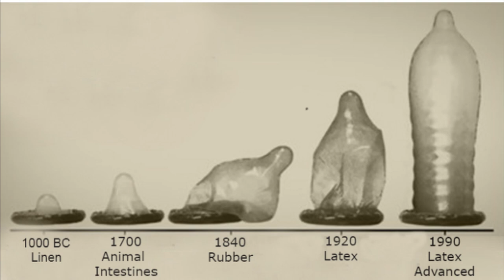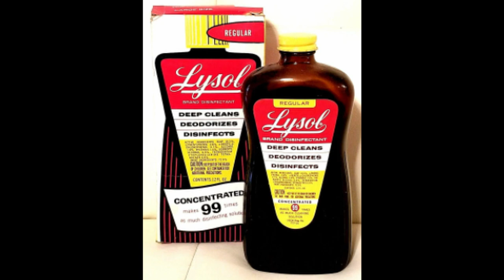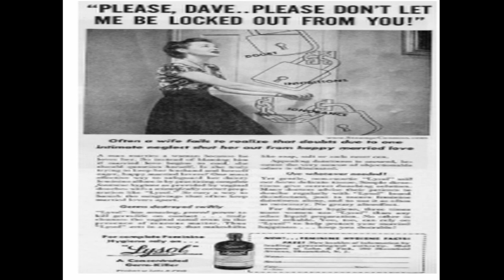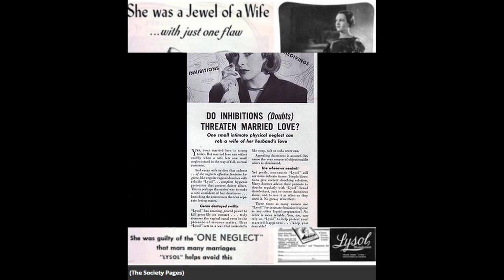Lysol's Dark History | Bad Birth Control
Thanks for joining me for another infotainment horror video. Today we are going to be discussing the contraceptive dark ages and how Lysol was infamously ingrained in this era.

Lysol Video Picture credits:
Ancient Egyptian Photos: